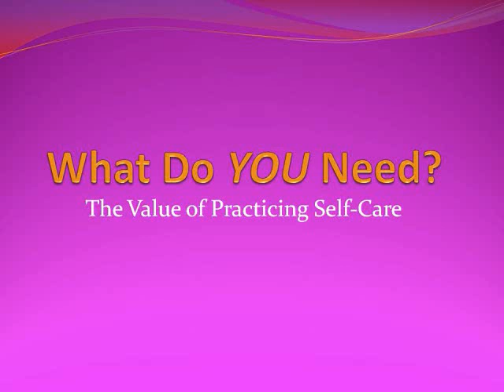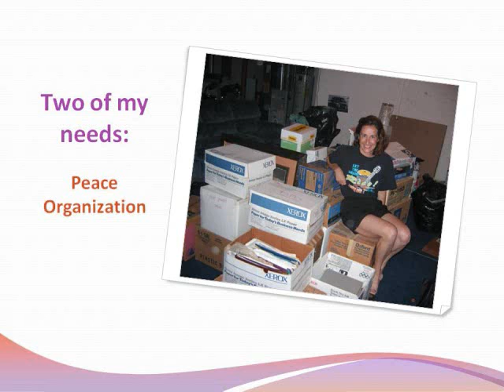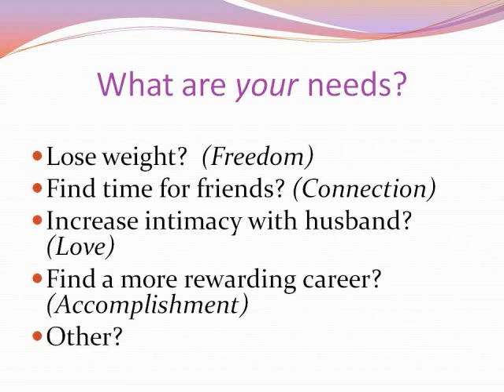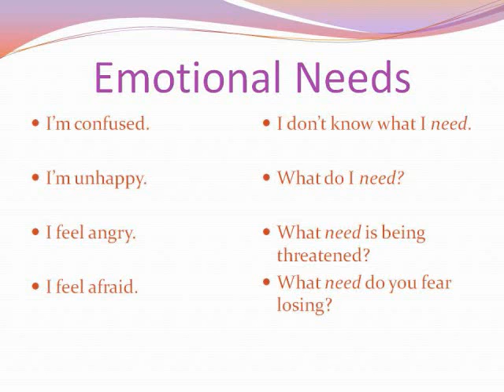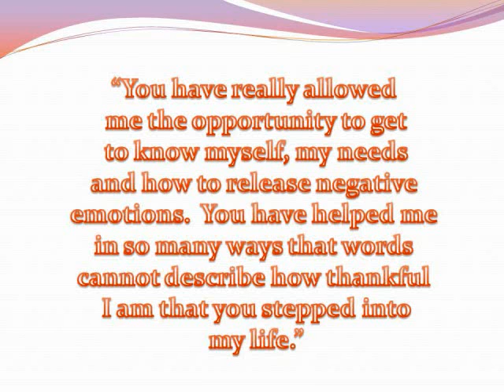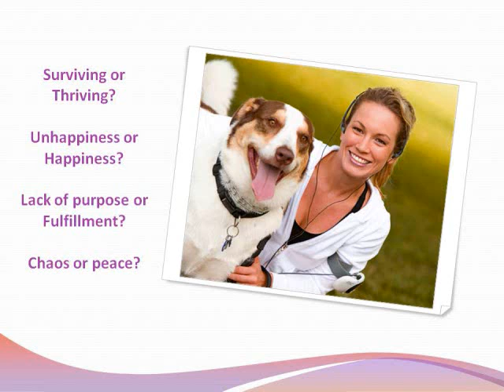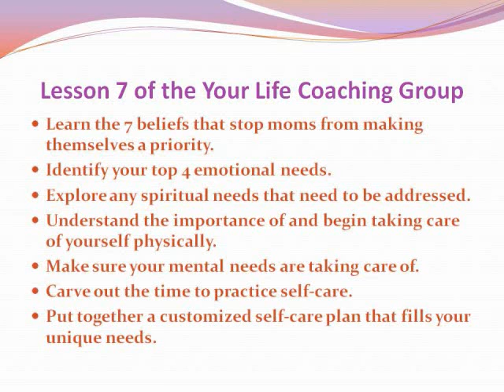Practicing Self-Care Helps Meet Your Needs.wmv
This video helps you understand how to identify your emotional needs and explains the importance of practicing regular self-care.